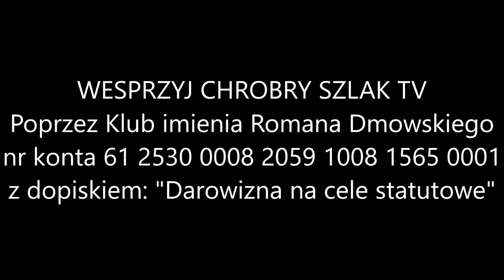Aktualności Narodowe (12.08.2024): spotkania w Opolu, Warszawie, Łodzi; obchody 15 sierpnia